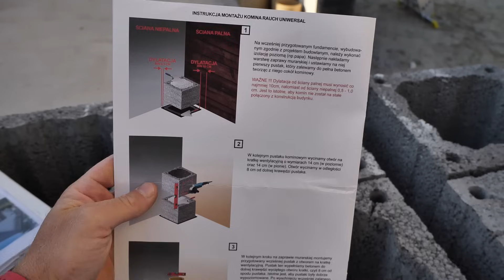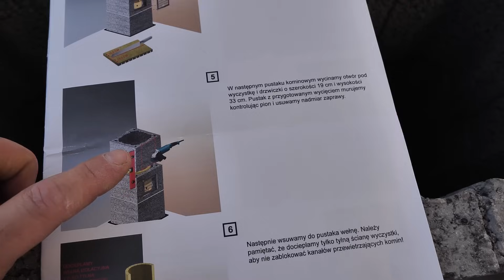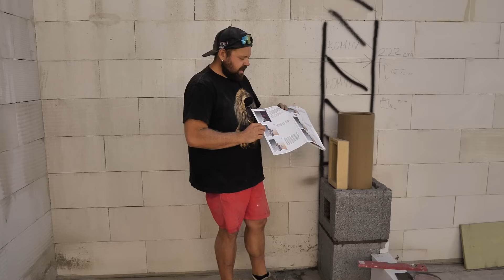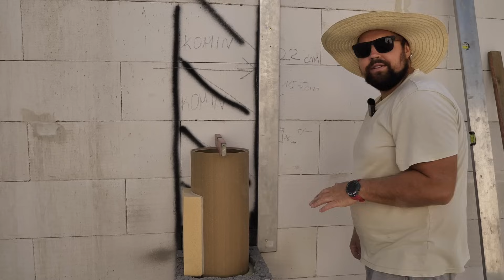Jak wymurować idealnie prosty komin?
Po raz pierwszy na naszym kanale pokażemy Wam jak murujemy komin:) Wymurowaliśmy już 4 , ale nigdy nie zostało to nagrane:D

Jak wymurować komin łatwo i prosto? Co potrzebujemy do wymurowania komina? Na co zwrócić uwagę?